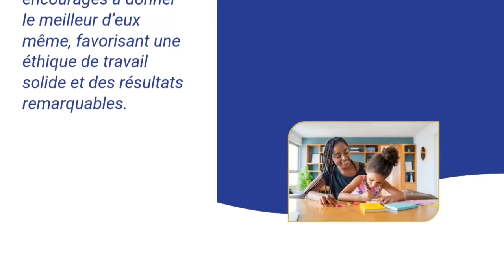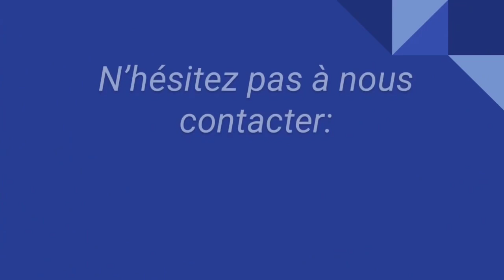Découvrez ⭐Enfants d’Excellence⭐, l’école créée par la Reine Lumière